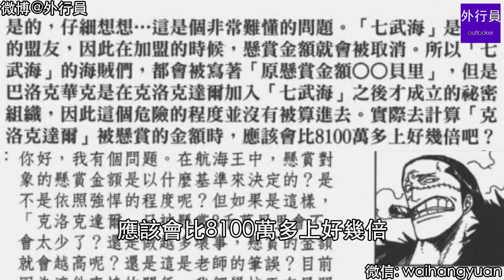海賊王專題#15: 迷之老沙之夢想篇(克洛克達爾 Mr.0)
微博@外行員  Twitter@waihangyuan
微信：waihangyuan